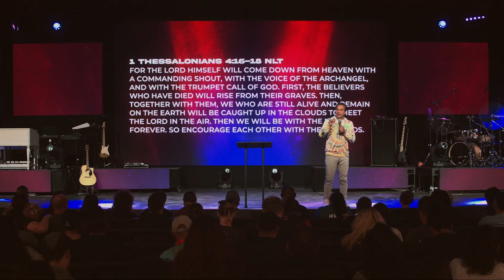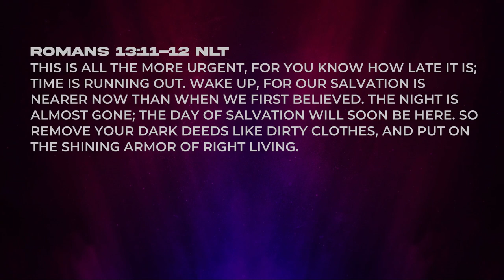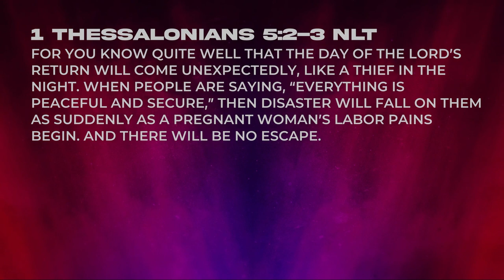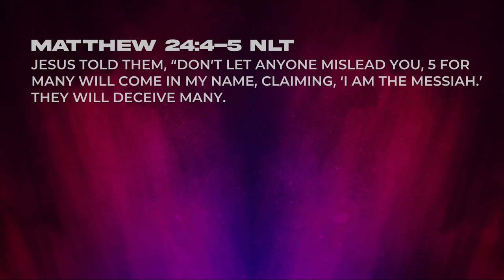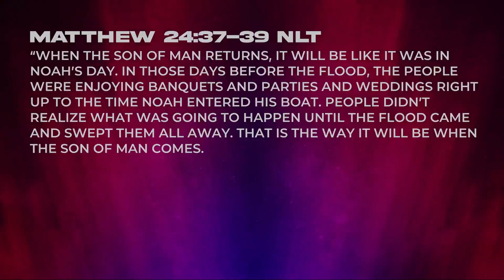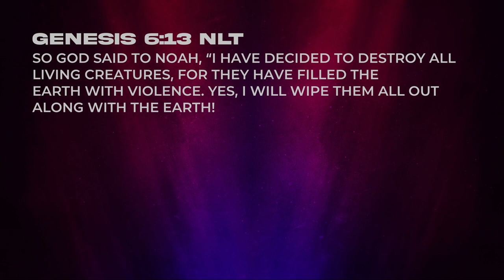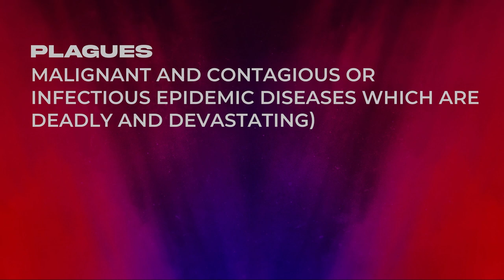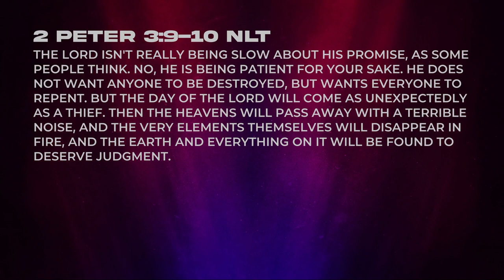End Times Sign | Part Two | Pastor Marco Garcia